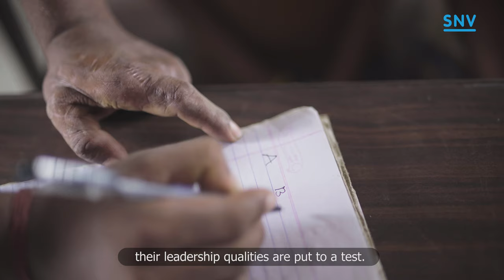WASH gender transformative leadership in COVID times | Video trailer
The decisions that leaders make and their actions in response to the COVID19 crisis have lasting effects on social cohesion, stability and resilience. This six-part video presentation features six leaders from Bhutan, LaoPDR and Nepal whose leadership styles and contributions to accelerating water, sanitation and hygiene (WASH) are rewriting what it means to be a true leader.

The six-part video presentation is an Australian aid initiative funded by Water for Women and implemented by SNV and ISF-UTS on behalf of the Australian Government. The featured leaders are participants of a research study on gender transformative leadership conducted by SNV and ISF-UTS.

Writing team: (SNV) Anjani Abella, Tshering Choden, Pk. Phetsakhone, Aastha Chhetri, Sabitra Dhakal and Gabrielle Halcrow | (ISF-UTS) Diana Gonzalez Botero and Naomi Carrard

Production team: (SNV) Anjani Abella, Silvana Summa and Gabrielle Halcrow

Post-production and editor: (Innova Fortuna Lao Sole Co.,) Philippe Aramburu

Filmmakers: (Lao PDR) Philippe Aramburo | (Nepal) Meeting Point | (Bhutan) Tsechu Dorji